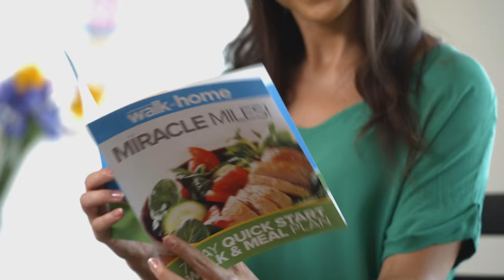Miracle Miles Infomercial Preview!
Results achieved with WALK at HOME® workouts and following a healthy reduced calorie diet. The results depicted are not typical and results may vary based on your effort, diet and other factors.

Highlights from our Walk Concert 2015 in Los Angeles!

About Walk at Home by Leslie Sansone ®:

🔹 Walk at Home is the world's leading fitness walking brand. Created by Leslie Sansone, Walk at Home has helped MILLIONS of people live active and healthy lives for over 30 years. Walk at Home is one of the top-selling fitness brands at mass retail, including Walmart, Target, and QVC. Walk at Home's popular YouTube channel has over 2 Million subscribers and is ranked as one of the TOP FITNESS CHANNELS on YouTube. Walk at Home's best selling app offers a fresh, new set of workouts every month!

Walk at Home by Leslie Sansone® is a YouTube channel for at home walking workouts and fitness exercises. Join the Walk at Home crew on mile walk workouts, fat burning workouts, workout plans and more. We also love to post videos on strength training, cardio exercises, fast and easy workouts, firming routines, and more! Say hello in the comments too! 👋Happy walking!